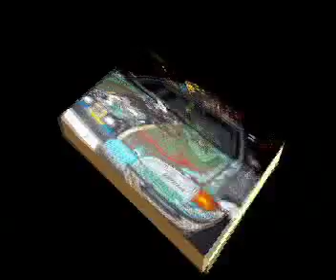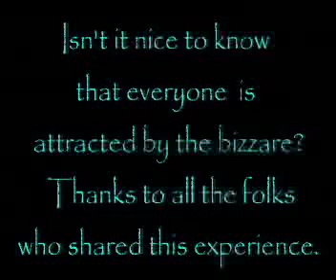Bizzaro Car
Like a moth to a flame, people are drawn to this odd vehicle in the middle of the night.